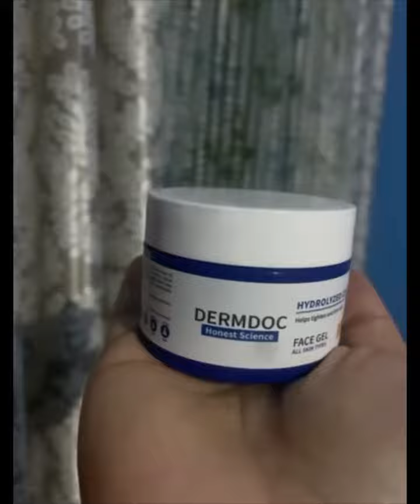Episode 2 || daily vlog